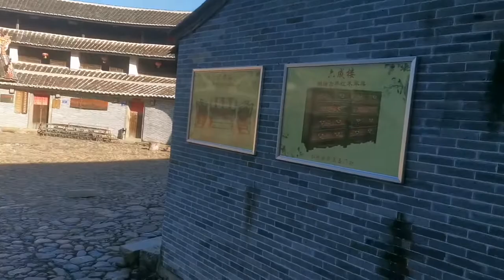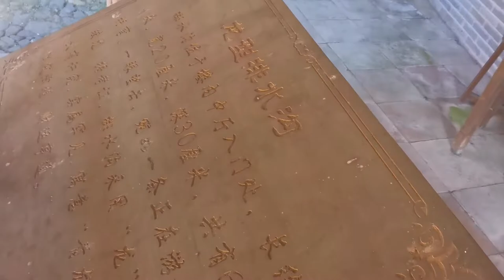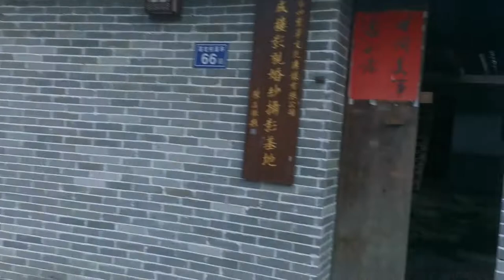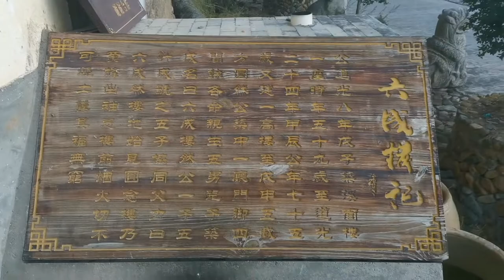免费福建土楼平和国强六成楼，2017年摩旅结婚来过，平和阳明公园